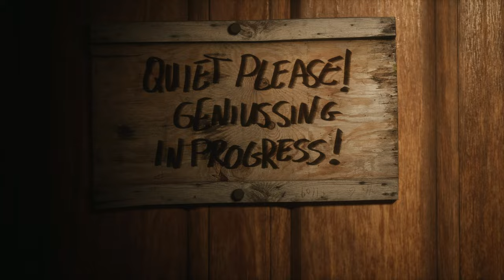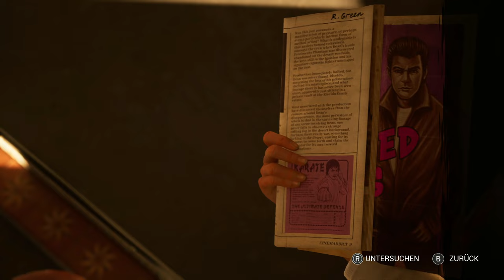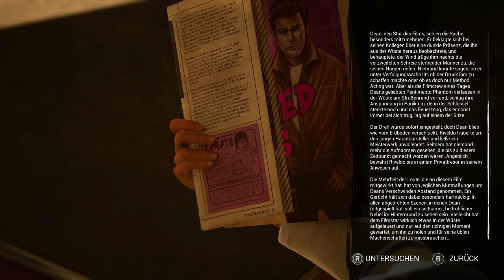Frank Stone #03 – Die verfluchte Filmkamera [Lets Play] [Deutsch]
Technische Details:
Aufnahmetool: GeForce Experience
Bearbeitungsprogramm: Wondershare Filmora 9
Mikrofon: Auna MIC-900B USB Kondensator Mikrofon für Studio-Aufnahmen
Gaming PC Details: Intel Core i9, NVIDIA Geforce RTX 3080, 16GB RAM

Release: 03. September 2024
Entwickler: Supermassive Games
Publisher: Behaviour Interactive Inc.
Genre: Horror, Action-Adventure
Entwickelt für: PC
FSK: 18